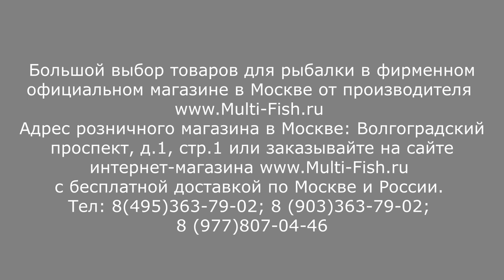ОБЗОР фидера DAIWA N'ZON | Фидер DAIWA N'ZON (ДАЙВА Н-ЗОН) 360см/100гр | Фидерные удилища Daiwa nzon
Обзор фидера DAIWA N'ZON S 360 100гр от эксперта Максима Балаева. Фидерная серия ДАЙВА НЗОН C насчитывает несколько моделей фидерных удилищ nzon. Фидер Daiwa nzon s 12ft один из самых популярных фидеров серии.
Фидер подходит для рыбалки на течении и стоячей воде. Имеет прогрессивный строй.
Купить фидер DAIWA N'ZON S (ДАЙВА Н-ЗОН) 360/100 можно в интернет магазине

Наши преимущества:
2. САМЫЕ НИЗКИЕ цены со склада производителя, по Программе лояльности магазина Мульти-Фиш!
3. БЕСПЛАТНАЯ доставка по Москве и России в рамках Программы лояльности!
4. БЕССРОЧНАЯ гарантия на заводской брак на ВСЕ УДИЛИЩА!
5. Свой фирменный СЕРВИС-ЦЕНТР работающий более 20 лет! с ПОЖИЗНЕННОЙ гарантией на место ремонта!

Розничный магазин: Москва, Москва, ул. Мельникова дом 5, телефон: 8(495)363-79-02 или 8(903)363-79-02, м. Волгоградский проспект, Пролетарская, Дубровка.